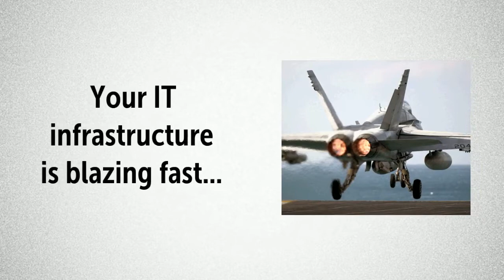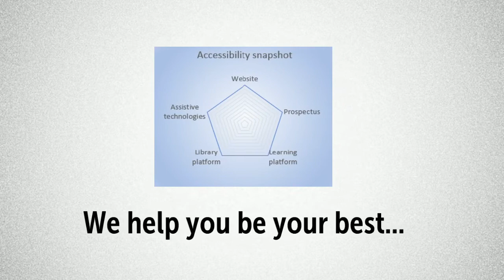What does it feel like?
Accessibility - the student perspective